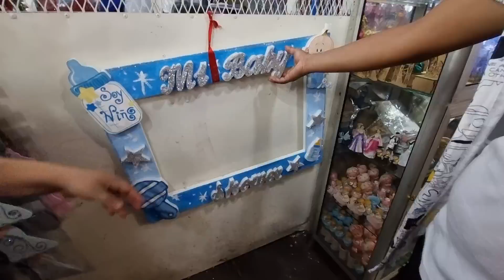NOS VAMOS A COMPRAR LOS CENTROS DE MESA PARA EL BABY SHOWER DE CHUCHA SECA.